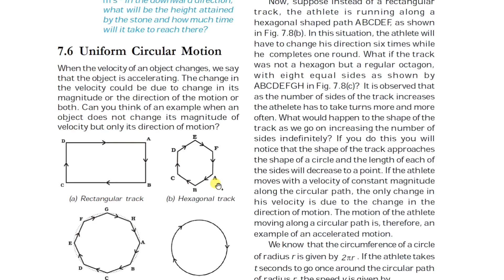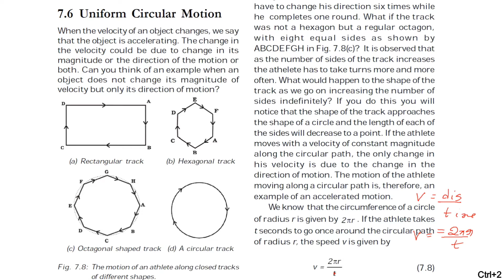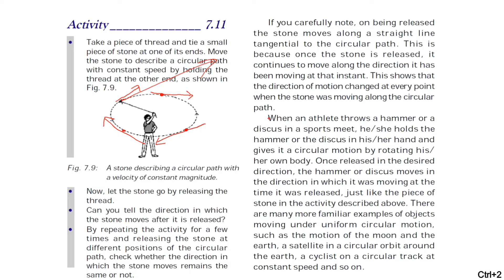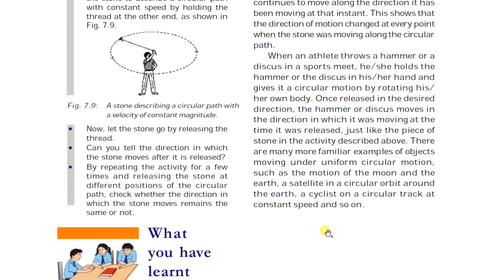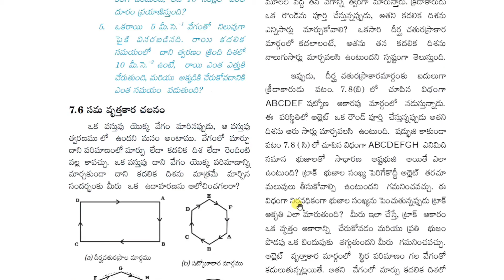Motion | 9th class physical science | Downlode App for Physics courses